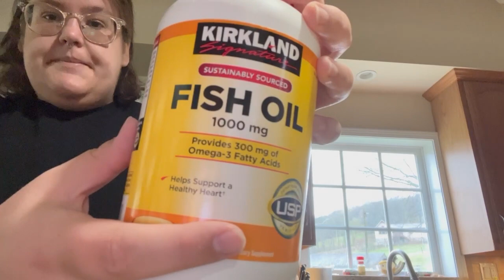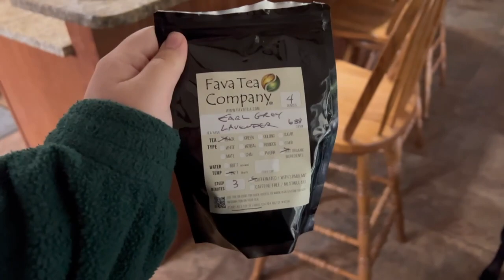Service Dog Goes to the ER? | chronic illness vlog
I was filming a day in the life vlog during a bad flare day.. but my symptoms became so severe that after calling my cardiologist they recommended that I go to the emergency room for IV fluids to get me back to a baseline! It wasn't fun having to go to the ER, however I'm very proud of how Pluto handled going to the emergency room for the first time with me!

Please note: Pluto is a fully task trained service dog which grants him access to non pet friendly places in the public. Please do not bring your emotional support animal or pet dog into non pet friendly spaces. Pluto was specifically trained for the first two years of his life to be able to handle high stress environments such as an emergency room!

What is Pluto wearing?
E Collar: Mini Educator from E-Collar Technologies (do not use without the instruction of a professional dog trainer)
Collar: Custom Text Tactical Collar from Bryn and Co on Etsy
Vest: Secondhand Custom Vest from Patience and Love 143 on Etsy
Traffic Leash + Hands Free Leash: CSJ Creations on Etsy